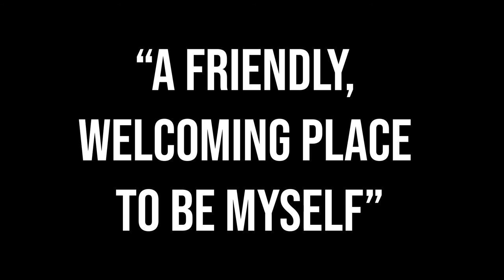Upstage Production Company - Hereford Sixth Form College